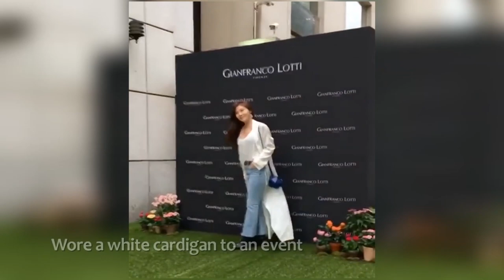Showbiz Korea _ Robe cardigan _ Tiffany(티파니), Yubin of Wonder Girls(원더걸스 유빈)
로브가디건 스타일링

Robe cardigans are made of light materials, come down to your knees and are very popular these days. This item is very trendy and is in the limelight for ordinary wear and as vacation fashion styles. We'll now check out how fashionistas wore the robe cardigans.